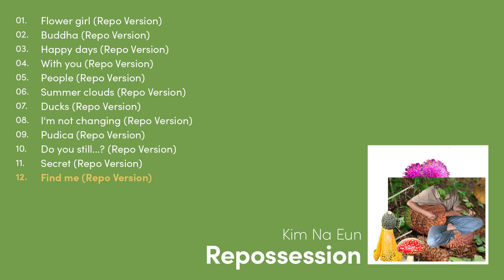[Full Album] 김나은 (Kim Na Eun) - Repossession / 앨범 전곡 듣기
01. Flower girl (Repo Version) / 00:00
02. Buddha (Repo Version) / 04:38
03. Happy days (Repo Version) / 06:57
04. 너와 함께 (With you) (Repo Version) / 10:30
05. 사람 (People) (Repo Version) / 12:57
06. Summer clouds (Repo Version) / 16:15
07. 오리 (Ducks) (Repo Version) / 19:17
08. I'm not changing (Repo Version) / 22:59
09. Pudica (Repo Version) / 25:29
10. Do you still...? (Repo Version) / 27:34
11. 비밀 (Secret) (Repo Version) / 29:45
12. Find me (Repo Version) / 32:43